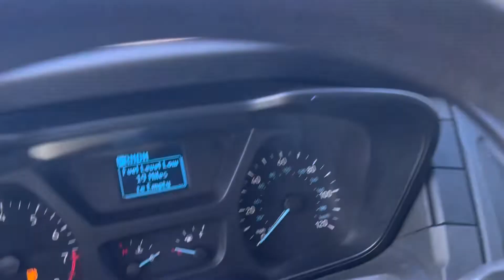2017 Ford Transit Cargo for Scott